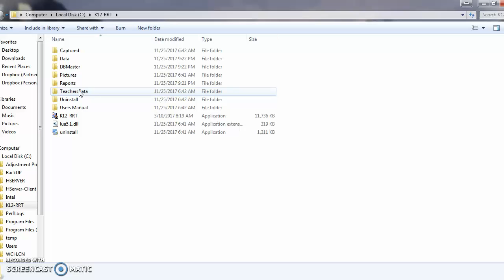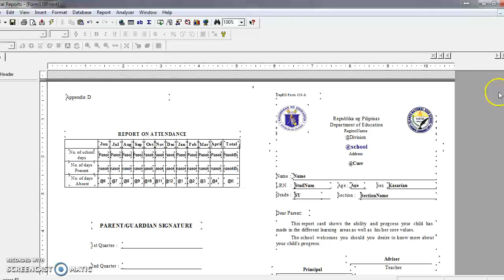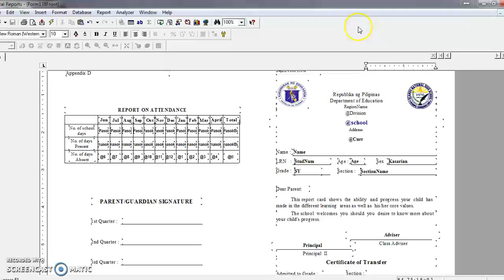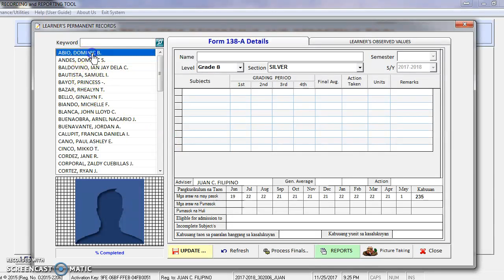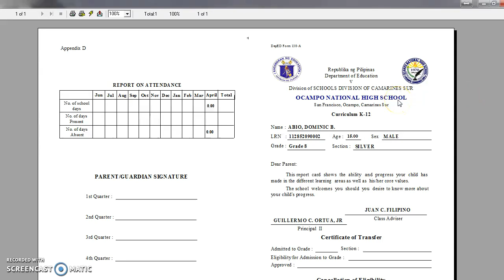RRT-Editing Form 138 and putting logo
RRT: K-12 tools for Teachers